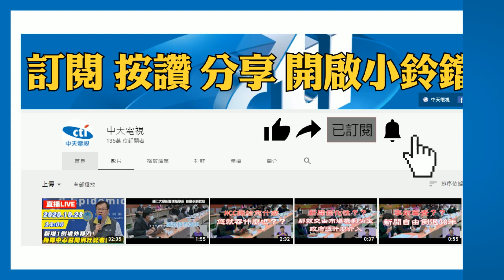20201202中天新聞 試穿色狼出沒！ 鎖定女店員 穿「女裝」猥褻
台北市商圈最近出現服飾店色狼，專門鎖定一個人顧店的女裝服飾店進入，假藉說活動要用，要試穿貼身女裝短褲，只是試穿出來後，明顯生理反應，之後故意看著女店員的反應，讓受害女店員感到不舒服，上網求救，才發現受害的不是只有他，原來中山區商圈以及通化街服飾店都有人遇過他以同一手法猥褻女店員